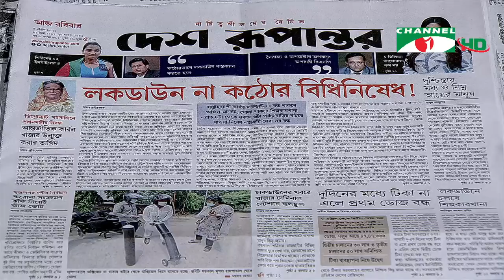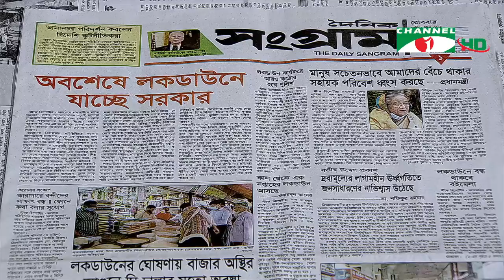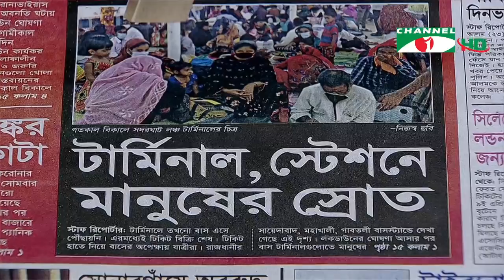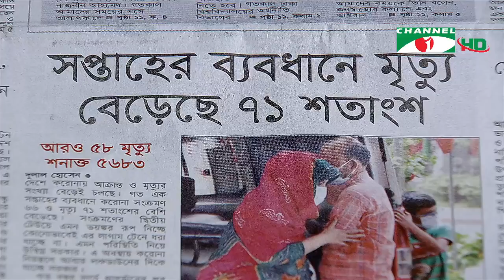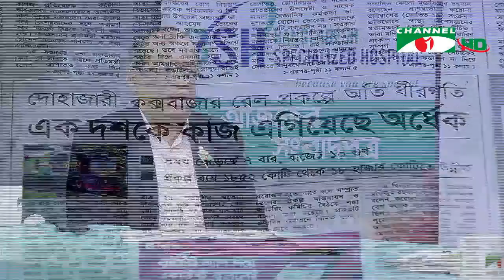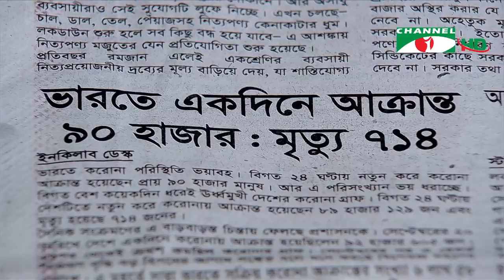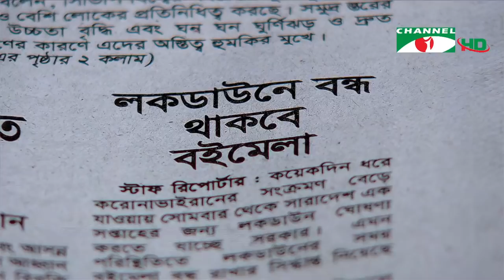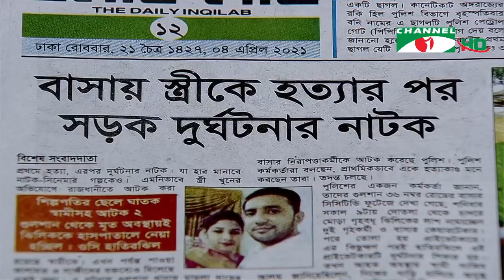চ্যানেল আই আজকের সংবাদপত্র | Channel i Ajker Sangbadpatra | ০৪ এপ্রিল, ২০২০ | Channel i News